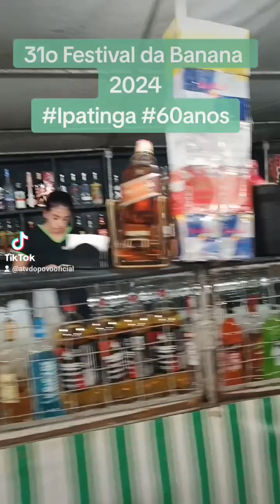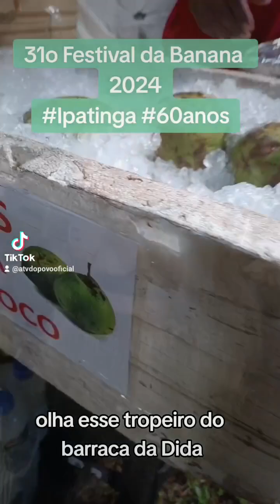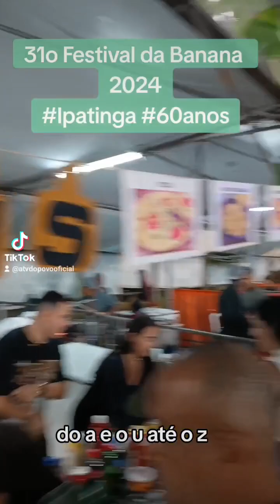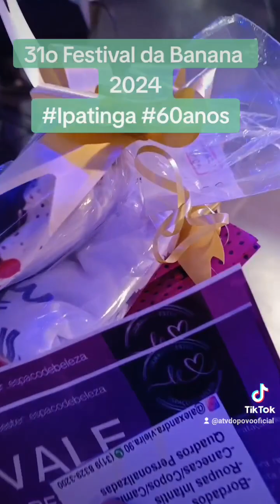31° Festival da Banana 2024 #02 com Dimas e Seus Teclados